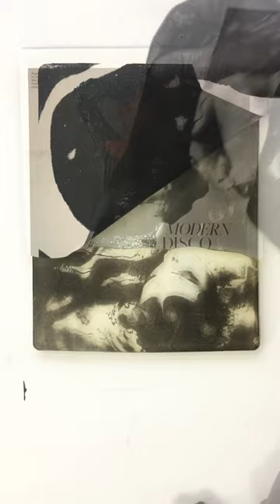Mia Goth gel print⭐️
Vogue magazine image transfer of Mia Gothl on Gel Plate